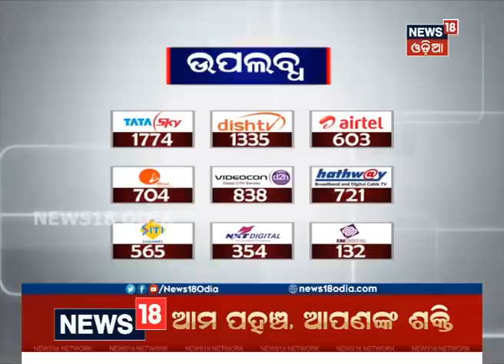Interview With Kendrapara BJD Lok sabha Candidate Anubhav mohanty